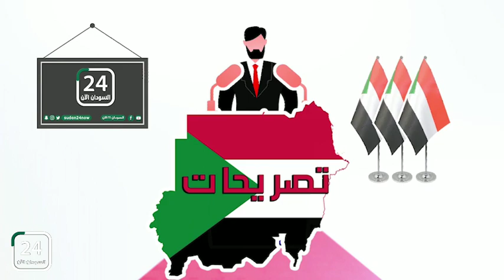🗣 قناة السودان 24 الآن وعرض لـ ابرز تصريحات الشخصيات الهامة والبارزة التي صدرت اليوم